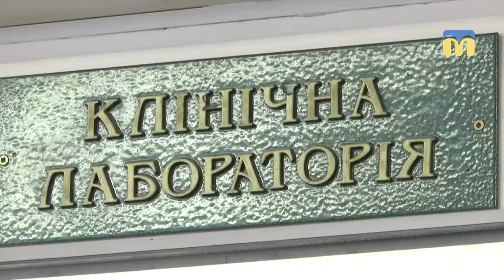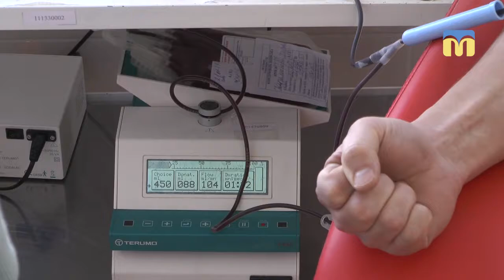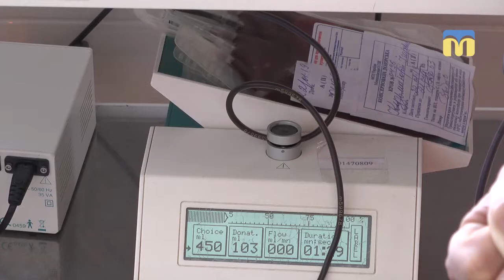Поліцейські долучилися до Всеукраїнської акції «Ланцюг милосердя»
Співробітники управління патрульної поліції Миколаєва 22 січня здавали кров. Свою акцію приурочили до Дня Соборності України.